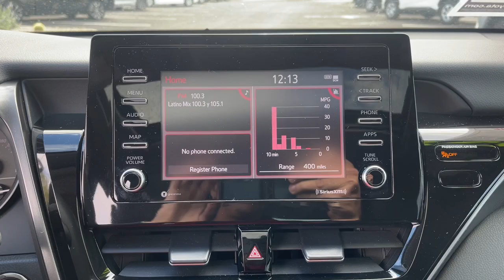2021 Toyota Camry Mesa, Tempe, Chandler, Scottsdale, Gilbert, AZ 220508A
Supersonic Red Used 2021 Toyota Camry available in Mesa, Arizona at Riverview Toyota. Servicing the Tempe, Chandler, Scottsdale, Gilbert, AZ area.

Riverview Toyota
2020 W. Riverview Auto Drive

Clean CARFAX. CARFAX One-Owner.Black w/Fabric Seat Trim w/Sport SofTex.28/39 City/Highway MPG Odometer is 6819 miles below market average!Supersonic Red 2021 Toyota Camry SE FWD 8-Speed Automatic 2.5L I4 DOHC 16VAll vehicles pass a stringent 160 point inspection. Most late model vehicles have Platinum Toyota warranty options available for pennies on the dollar!Our Mission:* To ensure you have an exceptional experience with us today regardless of your decision.* To treat you with respect and provide you with all the information you need to make informed choices.* To help change your perception about what the car buying and car servicing experience should be.* To build your desire to share your wonderful experience with friends and family.*Disclaimer:*Most optional equipment already added to vehicle. Tax title and registration are not included in prices shown unless otherwise stated. Manufacturer incentives may vary by region and are subject to change. Vehicle information & features are based upon standard equipment and may vary by vehicle. Monthly payments may be higher or lower based upon incentives qualifying programs credit qualifications residency & fees. No claims or warranties are made to guarantee the accuracy of vehicle pricing payments or actual equipment. Call to confirm accuracy of any information. Purchase price does not include tax title license finance charges $499 doc fee and any dealer add-ons. Vehicle reconditioning and or certification may require additional fees. Please verify all information. We are not responsible for typographical technical or misprint errors. Inventory is subject to prior sale.